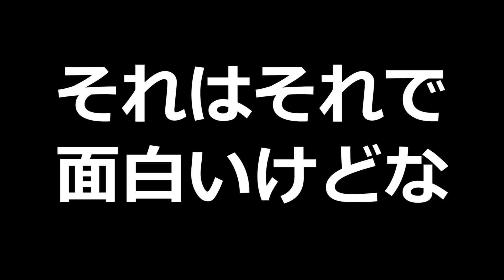【カズクラ】マイクラ実況 PART364 ポテト自動販売機できました！